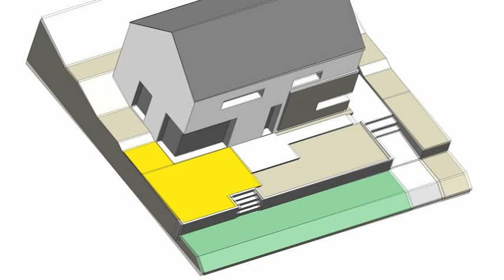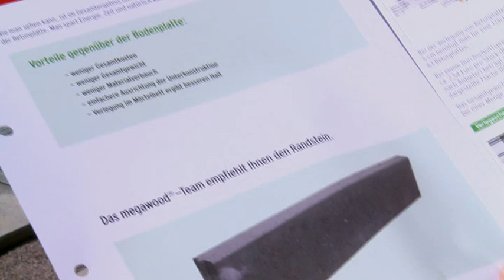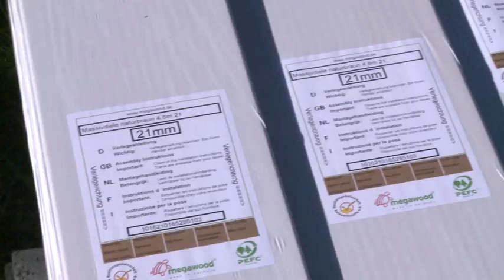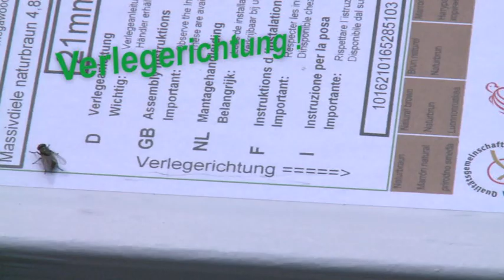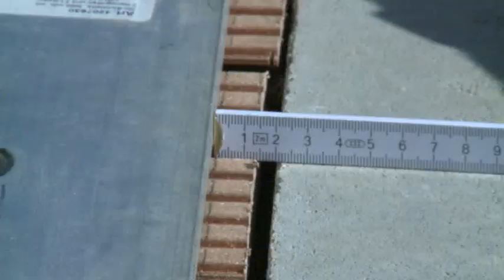Megawood Montagevideo - Maag Holz GmbH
Montage von Megawood Terrasse, wie es gemacht werden muss.

Sie können sich gerne die Megawood Terrassen bei uns in der Ausstellung anschauen, lassen Sie sich gerne von uns beraten.

Maag Holz GmbH
Kelheimerstraße 14a
93155 Hemau